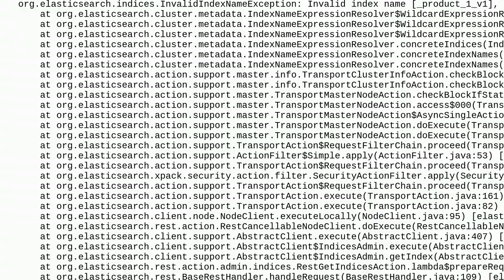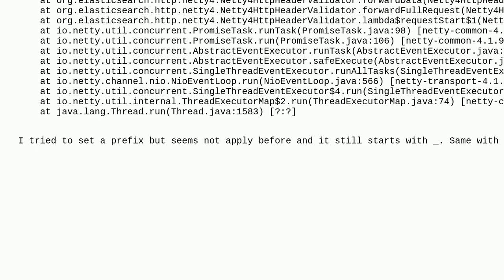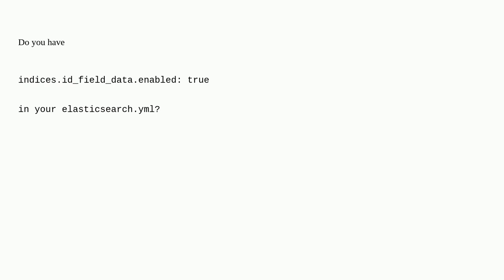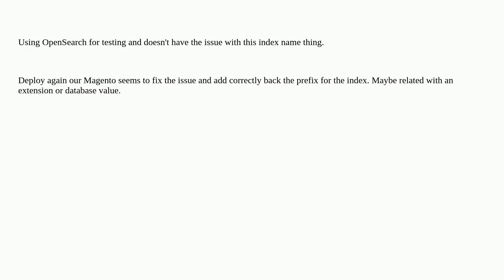Magento: Error indexing catalogsearch_fulltext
Error indexing catalogsearch_fulltext

A special thanks goes out to the community

  catalogsearch indexing magento2 magento2.4 elasticsearch